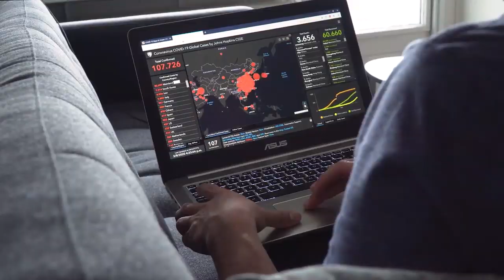Welcome to "Mr. Wu in Europe" !!! | All you need to know about China and the World in one place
Welcome to the channel Mr.Wu in Europe!

I've been collecting knowledge and information from people all over the world and my mission is to share with you my refinement of all of this knowledge.

The focus of this channel is centered on China, but it is not limited to it alone.

Together, we will explore all aspects of China - politics, economics, culture, tradition.
We will examine current events and all important issues, which have an impact on the world today, and we will also delve into history in search of answers, which may help us make the right decisions.